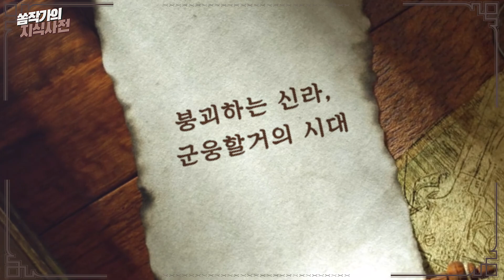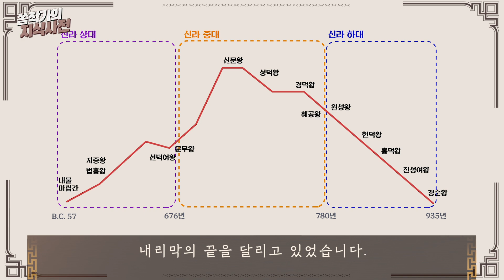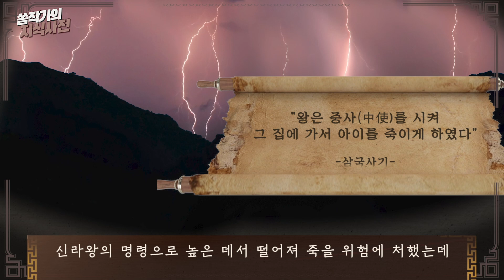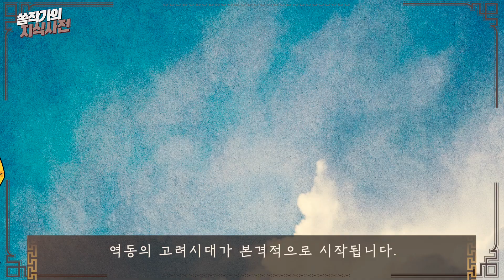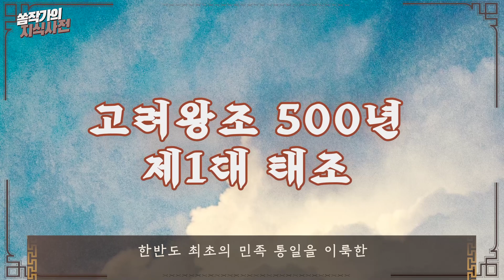[후삼국시대] 궁예, 왕건, 견훤의 땅따먹기 싸움! l 고려왕조500년 Ep1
🔥찬란한 개방국가 고려의 500년 흥망성쇠🔥

그 첫 번째 이야기는 고려 건국 직전,
천년왕국 통일신라가 무너지고
궁예와 견훤, 왕건이 한반도 패권을 놓고 전쟁을 벌이던
'후삼국시대'에서 출발합니다.
조선왕조실록 이후 많은 분들이 신청해주셨던 고려사 시리즈의 첫 번째 편입니다.
한 영상으로 요약하는 과정에서 모든 내용을 담지는 못하겠지만
격동의 고려시대를 개괄적으로, 재미있게 담으려 했습니다.
미처 발견하지 못한 오타나 오류가 있다면 언제든 피드백 부탁드려요:)

[참고자료]
삼국사기
서긍, 선화봉사고려도경(宣和奉使高麗圖經)
권순형, 고려사열전
권순형, 새로 쓴 오백년 고려사
최용범, 하룻밤에 읽는 고려사
송은명, 인물로 보는 고려사
송은명, 교양으로 읽는 고려사
김영진, 한국사 인물실록
박종기, 새로 쓴 오백년 고려사
박영규, 한권으로 읽는 고려왕조실록
한국인물사연구원, 이야기 고려왕조실록
이강근, 한국의 궁궐
이진한, 고려시대 무역과 바다
박종진. 고려왕조의 수도 개경의 특징과 위상. 서울학연구
정요근. 後三國時期 高麗의 남방진출로 분석. 한국문화
채금석, 김은경. 고려시대 회화를 통한 복식 형태 연구 -송·원과의 비교-. 한국의류학회지
최종석. 왜 고려전기의 國制는 황제국 체제로 보일까? - 후대 감각과 지식의 소급 적용으로 탄생한 고려전기 황제국 체제 -. 역사학보
이희주, 고려 태조 왕건의 리더십과 국가 - ‘군주의 권력’과 ‘국가권력’의 상관성을 중심으로, 한국동양정치사상사연구
임경화, 강순제.고려 초 공복제(公服制) 도입과 복색(服色) 운용에 관한 연구